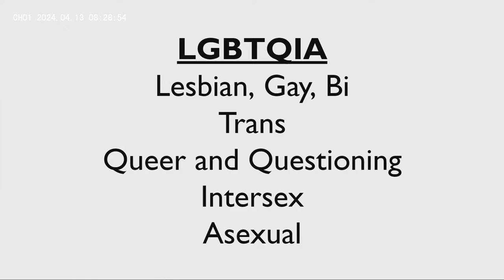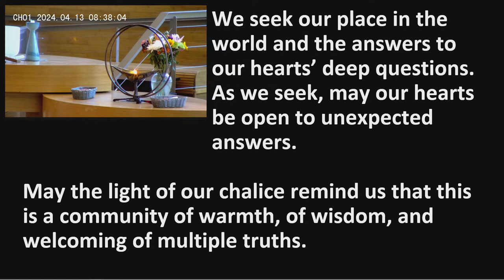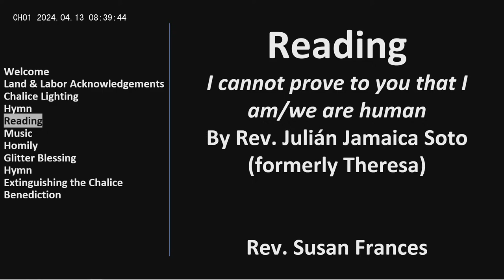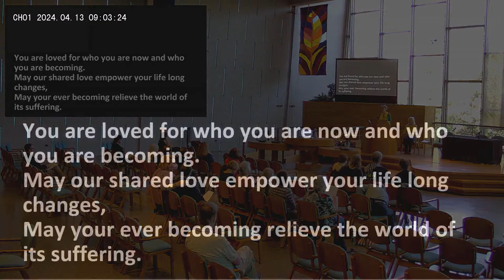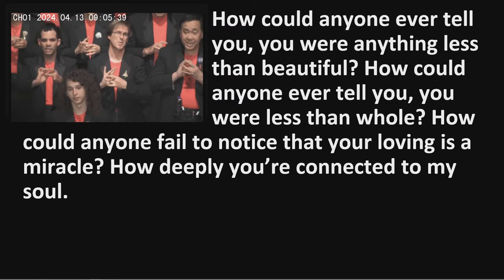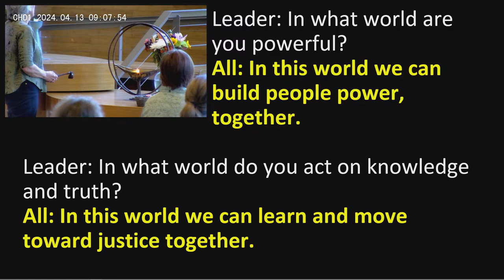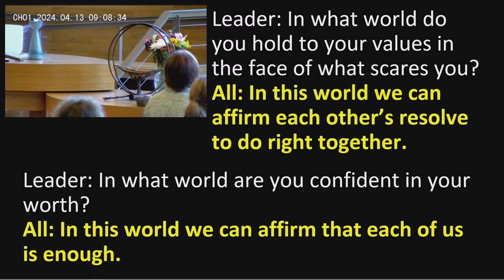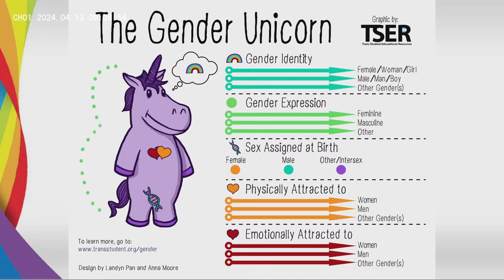April 13th, 2024 - Chicago Area Unitarian Universalist Council Spring Conference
The Chicago Area UU Council (CAUUC) Spring Conference will be held on Saturday, April 13 9:00am-2pm and be conducted in-person at the Unitarian Church of Evanston (UCE) and via Zoom video.  There is no fee to attend, but there is a recommended donation of $15 to cover the cost of the event.

CONFERENCE TOPIC:  Welcoming Congregation Renewal:  The Work of Welcome is Never Done

The UUA Welcoming Congregation program came about in the late 1980s in response to the findings of the Common Vision Planning Committee, a diverse group of clergy and laity that was tasked with collecting information about how welcome and accepted lesbian, gay, and bi-sexual persons felt in their UU congregations.  Since that time, transphobia and gender identity has made its way to the center of politics and legislative agendas with increasing attention by media outlets.  This changed landscape calls UUs and our congregations to renew our commitment to being welcoming.

The conference will include education, advocacy/allyship, and action components in support of our focus:  improving how welcoming we are to people that identify as transgender or non-binary.  We are looking to elevate those voices and create deeper understanding of the lived experiences of the members of this community through keynote addresses, panel discussion with Q&A, and breakout groups.  Come join us to learn, support, and gather momentum in our collective welcoming work!

Keynote Speakers:

Rebecca Kling (she/her) is an educator, organizer, storyteller, and advocate for social change. She is co-author of the book: The Advocate Educator’s Handbook: Creating Schools Where Transgender and Non-Binary Students Thrive. [Copies of the book are available through the event registration site]. Kling served as the community storytelling advocate and director of education programming at the National Center for Transgender Rights, as well as on the leadership team of Harbor Camps, a sleepaway summer camp for trans and non-binary youth. She is also the co-founder of Better World Collaborative, a social impact consulting firm working to combat the recent flood of anti-trans legislation. She lives in Chicago’s Andersonville neighborhood.

Kim Frank (she/her) Over the past 15 years Kim has worked with Youth Outlook supporting LGBTQ youth as a Program Coordinator, Youth Leadership Trainer and community educator. Kim served as a high school youth group adviser at Countryside Church UU for over 20 years and was one of three Con Manager’s for the MidWest Region ensuring safe and meaningful Con experiences for youth. Kim is also Chief of Staff at Humboldt Park Health, a safety-net hospital that provides equitable care in the HP community and beyond with their Ambulatory Care program. Kim has a bachelor’s degree in social work from Northeastern University.